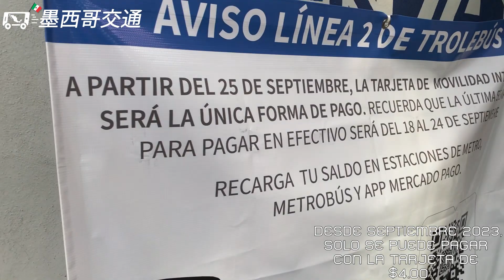Trolebús CDMX | Articulado en Línea 2 Metro Pantitlán - Metro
El Viajando En... fue en un trolebús articulado de la Línea 2 que opera de Pantitlán - Chapultepec.

Es una excelente alternativa, ante el cierre de la Línea 1 y 9 del

Aquí algunos puntos a destacar en el video.

0:30 CETRAM Metro Pantitlán
2:50 Calzada Ignacio Zaragoza
4:15 Metro Puebla
5:00 Puerta 8 / Estadio Alfredo Harp Helu
5:45 Metro Ciudad Deportiva
8:10 Metro Velodromo
9:15 Metro Mixiuhca
9:55 Metro Jamaica
10:45 Av. Del Taller
12:45 Calzada de la Viga
13:10 Clavijero
13:25 5 de Febrero
14:35 Eje Central
15:35 Niños Heroes
15:55 Av. Cuauhtemoc
16:40 Cordoba
17:30 Av. Monterrey
18:35 Av. Insurgentes
19:30 Av. Alvaro Obregón
20:35 Av. Sonora / Parque España
24:05 Metro Chapultepec

Espero les agrade el video.